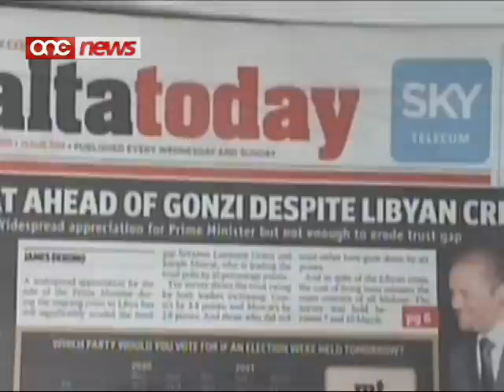Joseph Muscat b'10% Vantagg fuq Lawrence Gonzi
Stharrig li sar matul il-gimgha li ghaddiet mill-gurnal Malta Today juri li l-Mexxej Laburista Joseph Muscat igawdi fiducja fost ic-cittadini izjed mill-Kap Nazzjonalista Lawrence Gonzi.Il-vantagg ta' Muscat fuq Gonzi huwa ta' ghaxra fil-mija